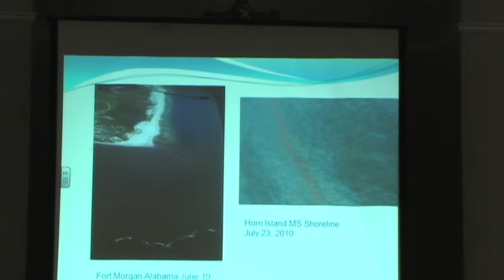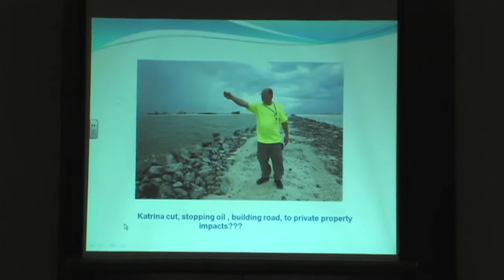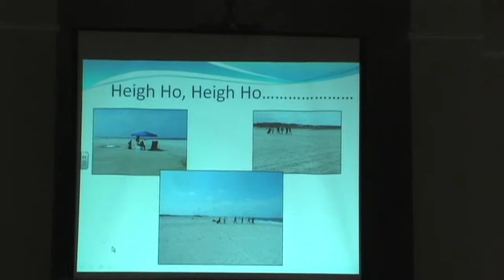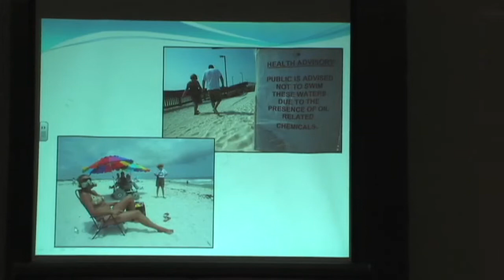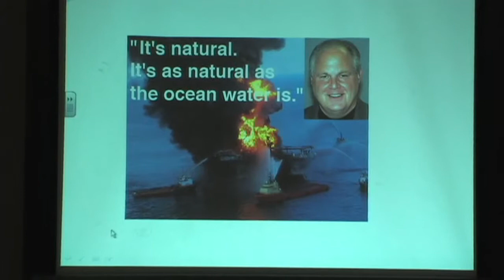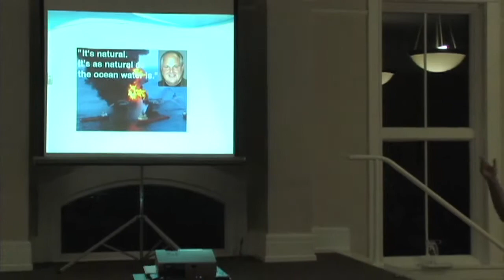P4 The Gulf Oil Spill, Dr. John Dindo of the Dauphin Island Sealab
Dr. John Dindo of the Dauphin Island Sealab gave this interesting and informative presentation on August 26th, 2010 to the Old Dauphin Way community group in Mobile AL.  Dr. Dindo is part of a team that has been collecting environmental data in the waters surrounding Dauphin Island, and now is faced with the challenge of analyzing samples that have been contaminated due to the Deewater Horizon disaster.